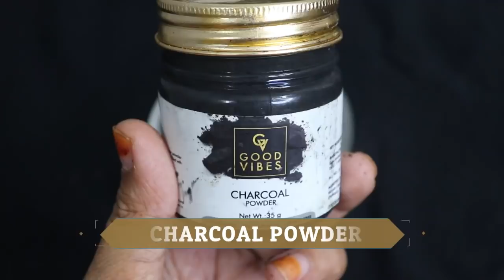Most Powerful Body Pack| साबुन से नहीं इससे नहाएं| सालों साल जमी मैल/कालापन शरीर से मिनटो मे साफ करे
Lemon juice naturally contains vitamin C, an antioxidant that may help reduce skin damage and premature aging. Astringent qualities. Due to its high pH levels, lemon can decrease oil on the skin and reduce inflammation.

If you're looking for a natural acne remedy, activated charcoal may help by removing bacteria and other impurities from your pores. Controls oiliness. By removing dead skin cells and absorbing excess oil, activated charcoal may help give your skin a healthy glow without too much shine.

Gram flour works as a great ingredient to remove excess sebum from the skin along with unclogging pores. To use it on your face,